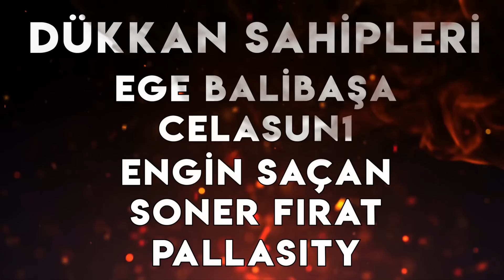BÖHH !! | Haftalık Doz #94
Haftalık dozunuz geldi, afiyetler olsun. Güldüyseniz beğenirsiniz artık ;)
Kendinize iyi bakın, esen kalın.